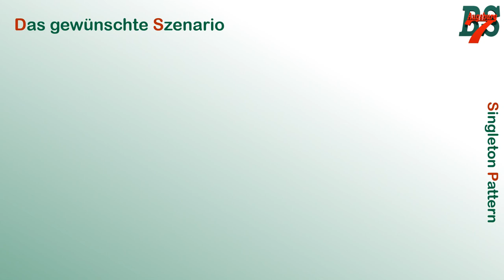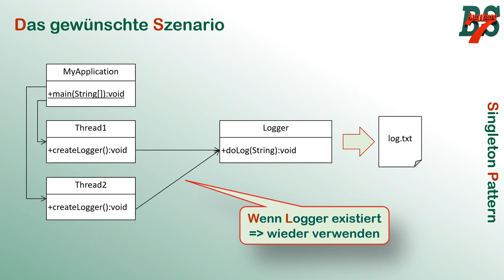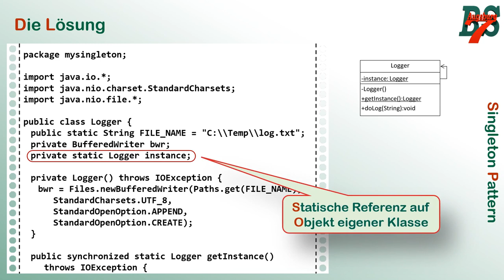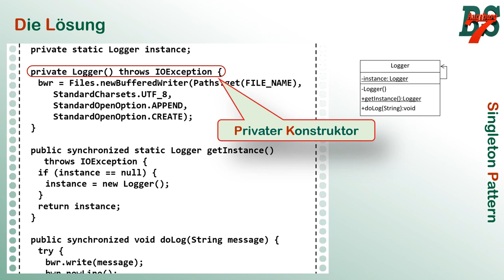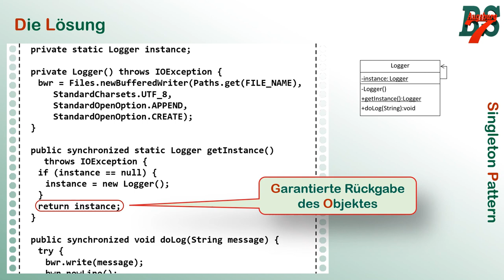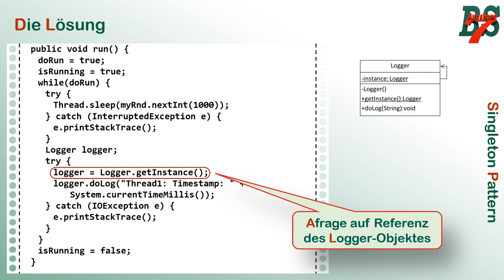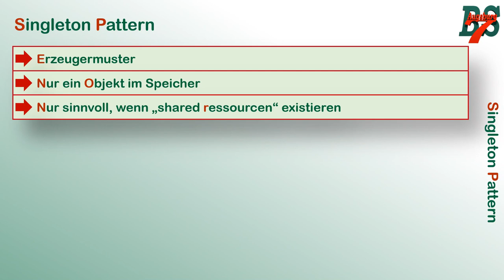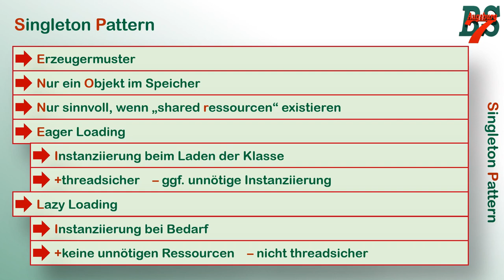Singleton Pattern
Im Video gehen wir durch die Grundidee des Singleton Pattern, welches auch im Rahmen der GoF diskutiert wurde. Im Wesentlichen geht es um die konkrete Umsetzung und den Case, wann wir solch ein Pattern überhaupt benögigen.